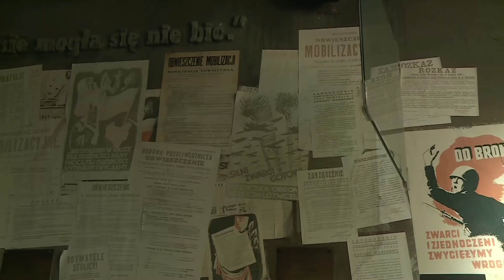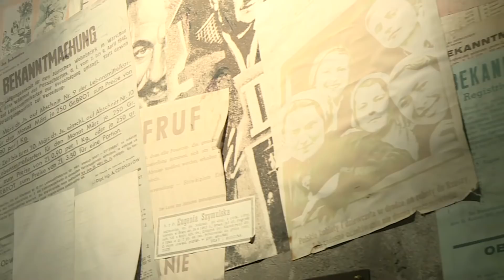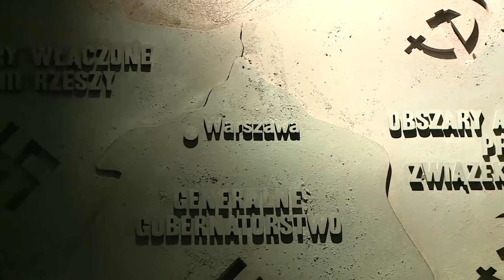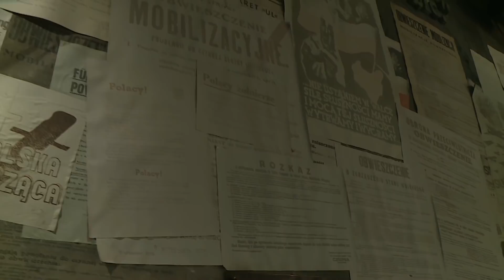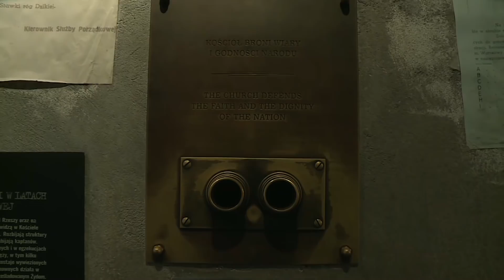Powstanie Warszawskie budzi jednocześnie szacunek i sprzeciw - Jan Ołdakowski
Gościem Iwony Kutyny był Jan Ołdakowski - dyrektor Muzeum Powstania Warszawskiego.